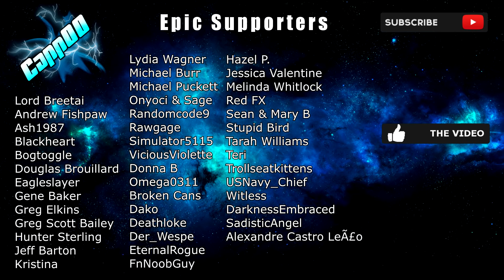7 Days To Die - Mall of the Dead EP14 (Alpha 18)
7 Days To Die Mall of the Dead - Lets Play series on a custom POI, EP14 - Blood Moon Horde Night!!

Capp00
(Fan Art, Drawings, Post-Cards, Letters, Candy, T-shirts, hats, anything really)

Camera Mic
Desktop Mic
Capture Card

About 7DaystoDie
7 Days to Die has redefined the survival genre, with unrivaled crafting and world-building content. Set in a brutally unforgiving post-apocalyptic world overrun by the undead, 7 Days to Die is an open-world game that is a unique combination of first person shooter, survival horror, tower defense, and role-playing games. It presents combat, crafting, looting, mining, exploration, and character growth, in a way that has seen a rapturous response from fans worldwide. Play the definitive zombie survival sandbox RPG that came first. Navezgane awaits!

Thank You